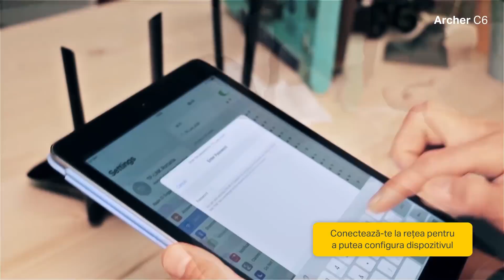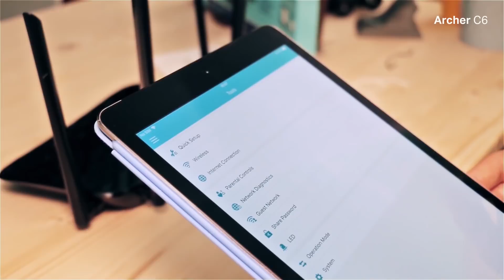TP-Link UNBOXING & Quick Set-Up | Archer C6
TP-Link Archer C6
Router Wireless Gigabit MU-MIMO Archer C6 - Soluție optimă pentru acoperire Wi-Fi în toată casa

 Suportă standardul 802.11ac
 Conexiuni simultane de 2,4 GHz (300 Mbps) și 5 GHz (867 Mbps) pentru o bandă disponibilă totală de 1200 Mbps
 4 antene externe și o antenă internă asigură conexiuni wireless stabile și o acoperire optimă
 Gestionare la îndemână a rețelei cu TP-Link Tether
 MU-MIMO este de 2x mai eficient în comunicarea cu până la 2 dispozitive simultan
 Suportă modul de operare Access Point